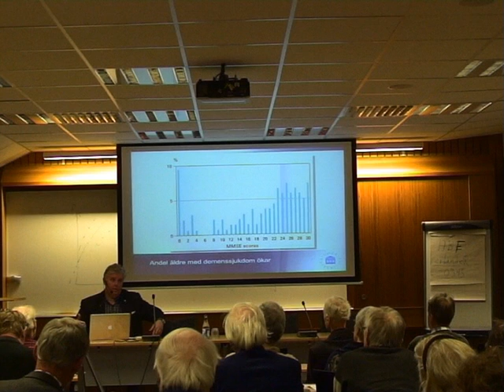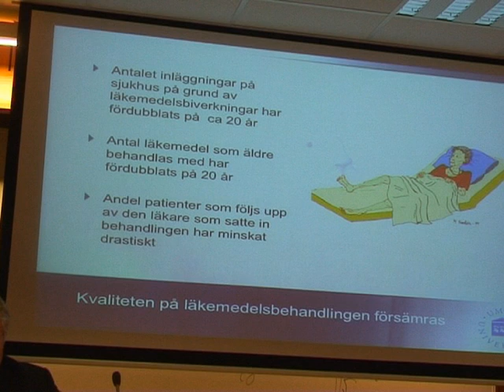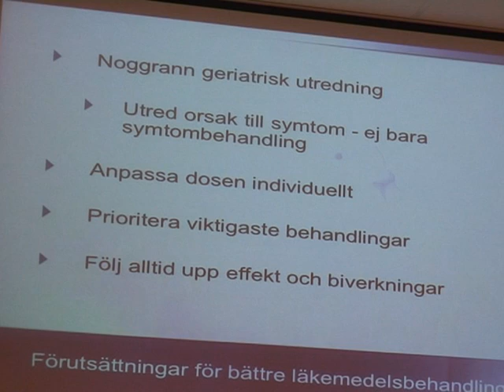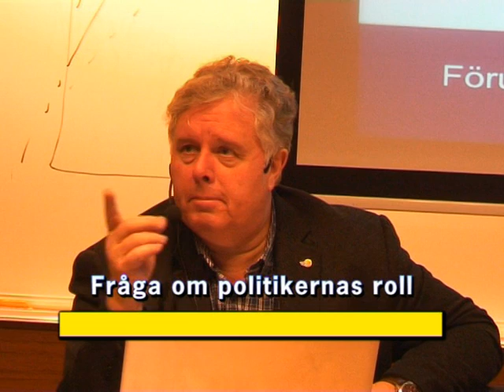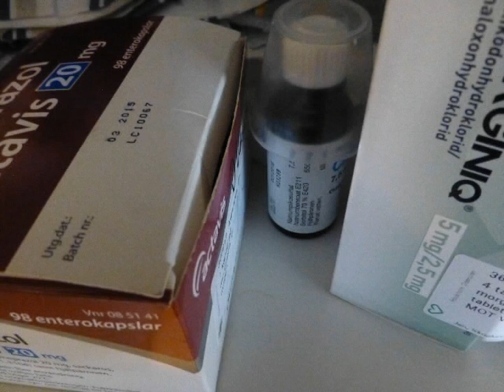Äldreomsorgen får underbetyg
Professor Yngve Gustafson på ett offentligt möte som arrangerades av Gröna Seniorer i Stockholm.